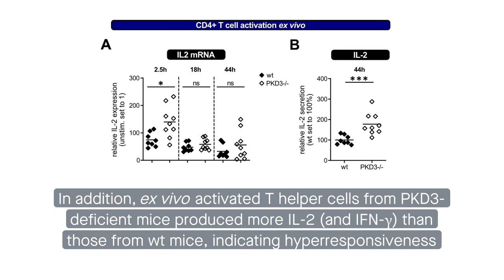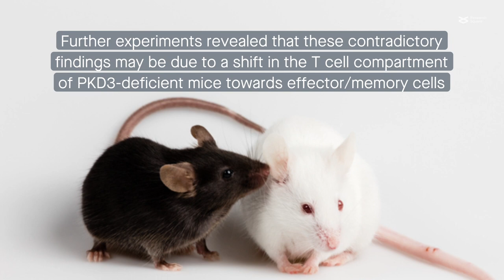Using knockout mice to explore PKD3’s complex role in T cells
Koutník, et al. “Addressing the role of PKD3 in the T cell compartment with knockout mice.” Cell Communication and Signaling (2022)